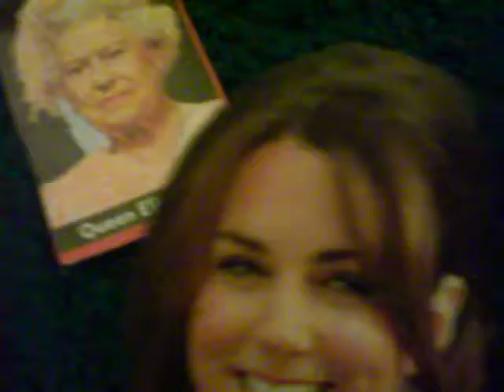Prince William and Wench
Prince William and his Bitch talks alot wife!